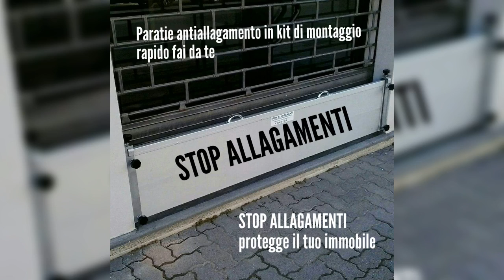Hochwassersperren - STOP ALLAGAMENTI - Hochwasserbarriere mobil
Hochwasserbarrieren, Hochwasser-Barrieren, Hochwasserschotten, Hochwasser-Schotten, Hochwasserschutzbarrieren, Hochwasserschutz-Wände, Hochwasserschutzwände, Hochwasser-Sperren,
Hochwassersperren, Überschwemmungsschutz-Barrieren, Überschwemmungsschutzbarrieren
Hochwasserbarriere mobil